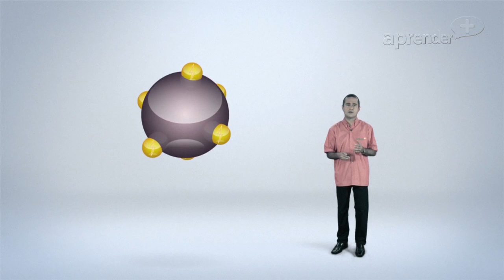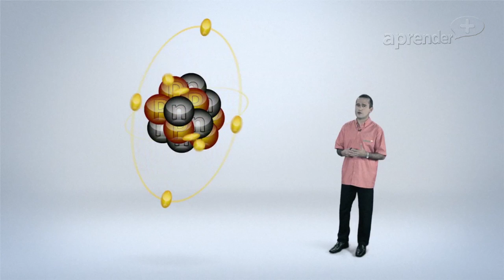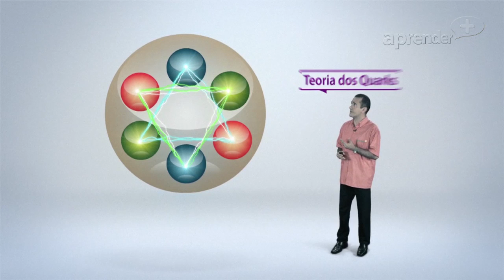Química - Estrutura Atômica - Parte 1/4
Gostou da aula?